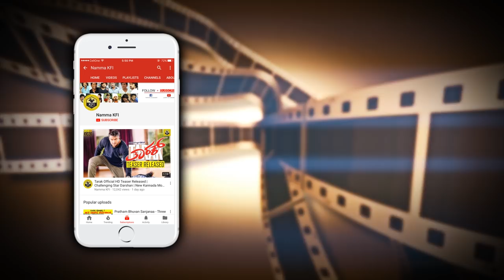Vinay Rajkumar New Movie GRAAMAAYANA Teaser Launch Interview | Gramayana Kannada Movie | New Films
Vinay Rajkumar New Movie GRAAMAAYANA Teaser Launch Interview Gramayana Kannada Movie New Kannada Films